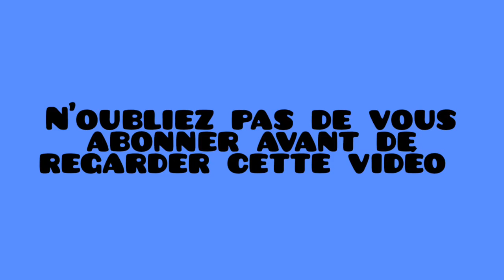voici 3 herbes toxiques a éviter pour le lapin 🐰🐰